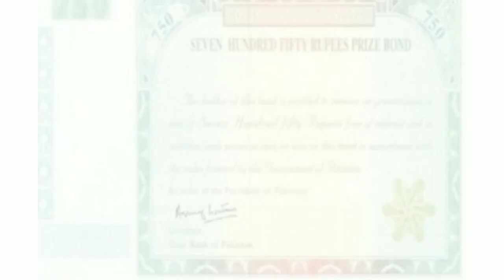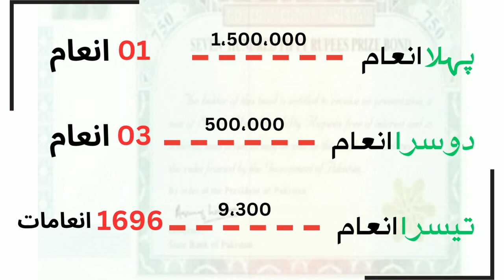750 Prize Bond Result Today | Prize Bond Draw Result 17.07.2023 | Prize Bond List | Business Matters